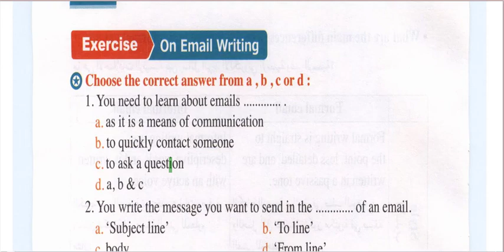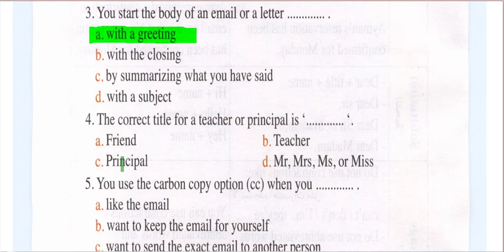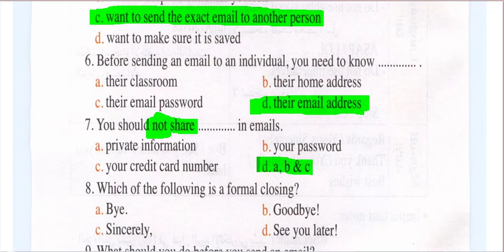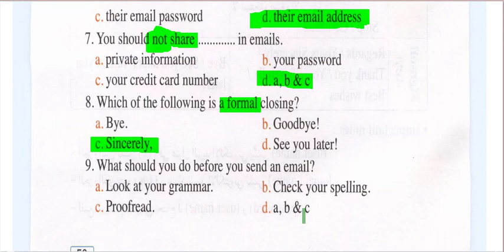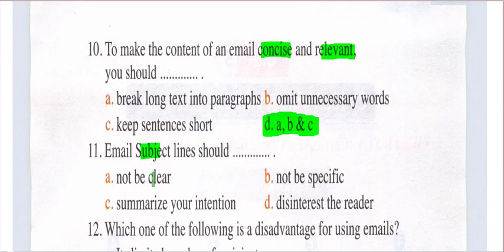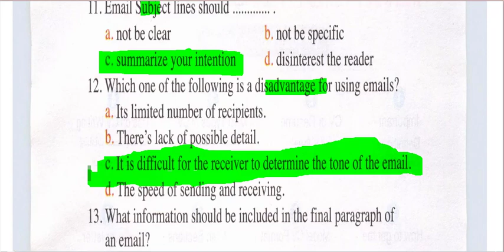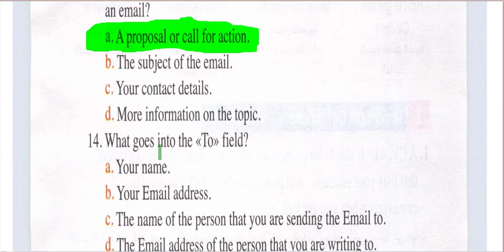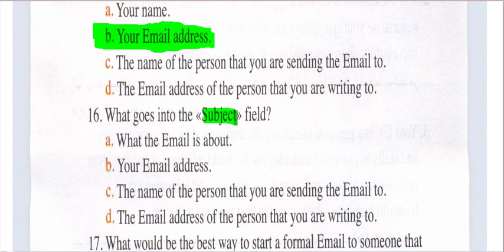شرح وحل ملحق مهارات المعاصر مهارات وحده 4 كتابة الايميل ص 47-51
ملحق مهارات المعاصر شرح وحل مهارات الوحده الرابعه كتابة البريد الالكتروني ص 47-51
كتاب المعاصر
مهارات
انجليزي
تالته ثانوي
الصف الثالث الثانوي
المنهج الجديد
2022
ثانويه عامه